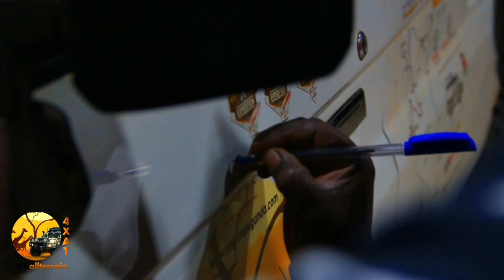NORTH-EASTERN KENYA OVERLAND | TRAVERSE ALONG SOME OF AFRICA’S HARSH HABITATS TRUCK.SEASON-3 PART-05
We have just completed one of KENYA's longest and most remote public tracks the land of fear... (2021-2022). North Eastern  Kenya Route is long, smooth, tough, and rough but it has a beauty of its own!...
Nanyuki is a Market town in Laikipia County of Kenya lying northwest of Mount Kenya along the A2 road and at the terminus of the branch railway from Nairobi. The name is derived from Enyaanyukie Maasai word for resemblance.
The North-eastern route of Kenya is mainly a camping expedition run in4x4s or Loveland trucks.it traverses some of Africa's harsh habitats truck and sees wildlife endemic to beautiful mountains and landscapes...
it's surrounded on all sides by hot dusty named chalbi desert …the chalbi desert is the only true desert in eastern Africa... Lake Turkana is the largest permanent desert lake in the world. The lake was formed about 4.3 million years.
Apart from the spectacular scenery, the cultural diversity consists of 14 tribes from the tribes of northern Kenya that make the most lasting impression; nomadic pastoralists such as the Gabra, Turkana, and sambur whose adherence to a strictly traditional lifestyle and dress is practically unique in modern East Africa...
I inviting you now to join us on our 21 days expedition to traverse along some of Africa's harsh habitats route of north-eastern Kenya.